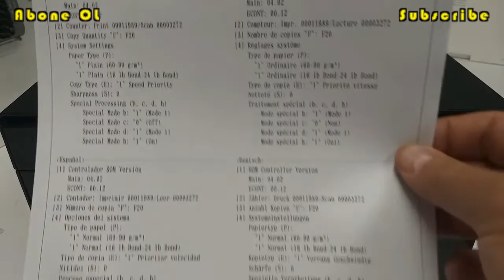Canon MF-3010 Report / Test page / Total Page Counter